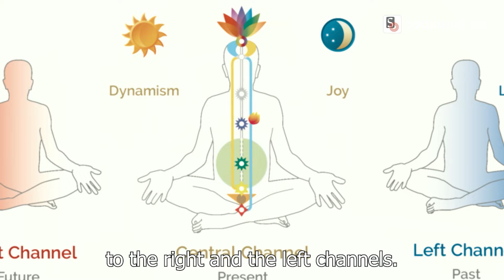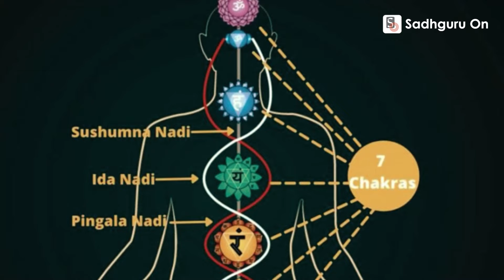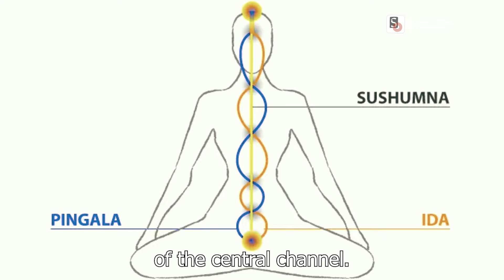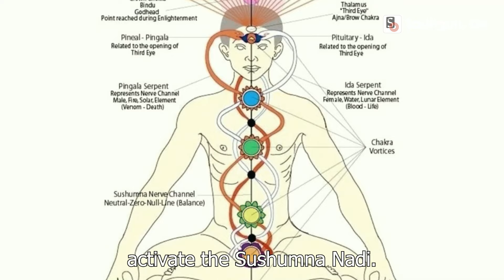✅Sadhguru Enlightenment | 7 Minutes Practice Everyday To Become Enlightened | Spine Spiritual Growth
Sadhguru Explain ways to attain enlightenment by transforming your energy which is in your spine. By doing 21 minutes practice and regenerate energy you can become enlighten being.

00:00 Go beyond Compulsive limitation
00:20 ways to attain enlightenment
00:40 raising higher level of consciousness
01:00 transforming your energy
01:30 Energy got enlightened
01:45 Shiva, spinal cord and sushumna nadi
02:38 spine is axis of universe
03:23 IDA and PINGALA
03:27 sushumna nadi
04:20 attain the state of Vairagya
05:18 keep your spine errect
06:22 21 minutes practice and regenerate energy
06:50 ways to activate the Sushumna Nadi

✅A Man Turned Into Water | 1 SECRET PRACTICE Of All YOGIS |  Sadhguru Latest Video On  5 ELEMENTS

activate kundalini energy, state of consciousness, sure path to enlightenment, spine spiritual growth, yoga namaskar practice, sadhguru enlightenment day, activate chakras,

WHO IS SADHGURU ?

Sadhguru, whose full name is Jaggi Vasudev, is a prominent Indian yogi, mystic, and spiritual leader. He is the founder of the Isha Foundation, a non-profit organization dedicated to promoting well-being and spiritual growth.

Sadhguru is known for his teachings and practices that emphasize the importance of inner transformation and self-realization. He offers a unique blend of modern, science-based insights and ancient spiritual wisdom. His teachings cover a wide range of topics, including yoga, meditation, inner engineering, and holistic well-being.

Sadhguru is a prolific author and speaker, and he has conducted numerous programs, events, and initiatives around the world to help individuals lead more balanced, fulfilling lives. He is particularly well-known for his efforts to revitalize the ancient science of yoga and make it accessible to people from all walks of life.

This Video is Uploaded IN COLLABORATION with SADHGURU.

If you think this video helps you please share to your friends and family members or someone who need this.

▶Speakers:
Arpita

|| Official Social Profiles of Sadhguru On ||

Team Sadhguru On